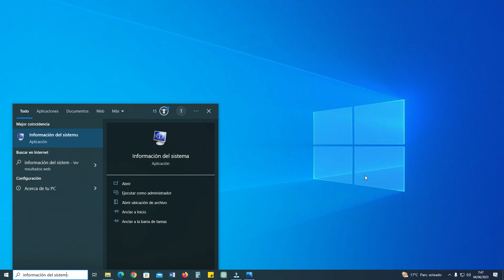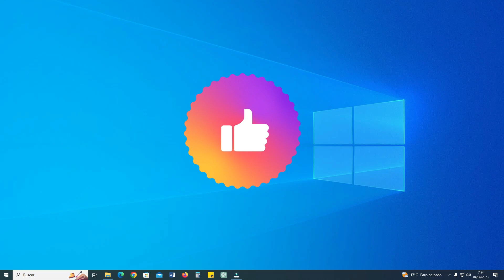Cómo Saber si mi Ordenador es de 32 o 64 Bits. Para todos los Windows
En el vídeo de hoy veremos si nuestro ordenador es de 32 o 64 Bits. Para ello miraremos en la Información del Sistema. Os mostraré como se localiza tanto para Windows 10, 11, así como versiones antiguas de Windows.
Marcas de Tiempo:
0:00 Introducción
0:10 Cómo saber si Windows 10 y 11 es de 32 o 64 bits
0:54 Cómo saber si Windows 7 o versiones anteriores es de 32 o 64 bits